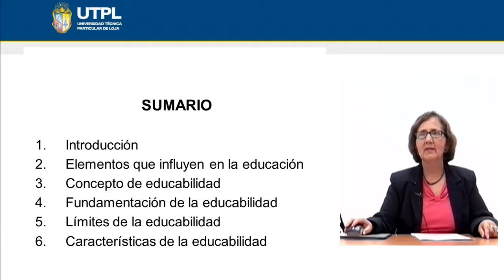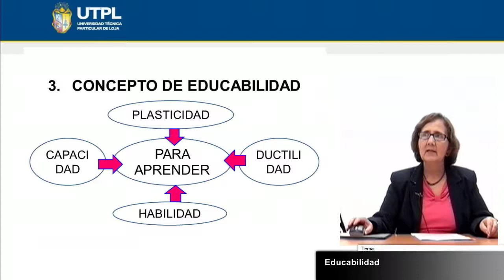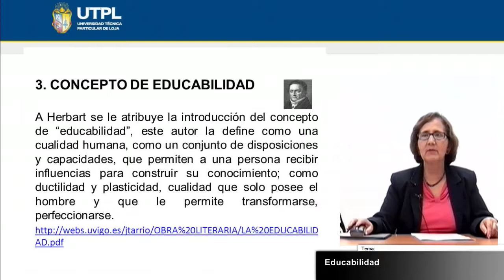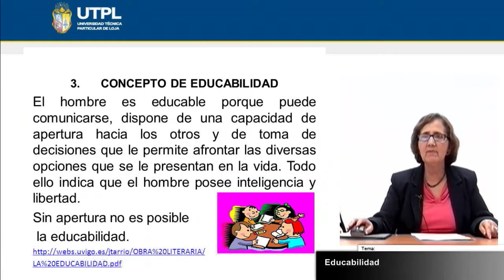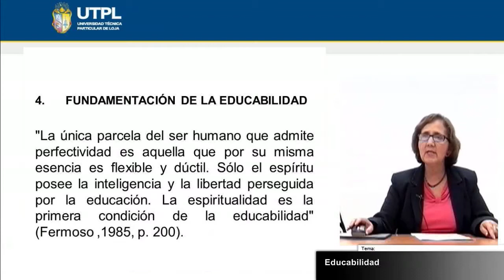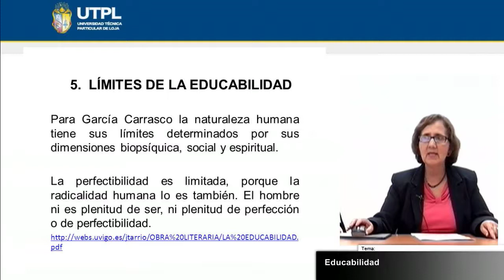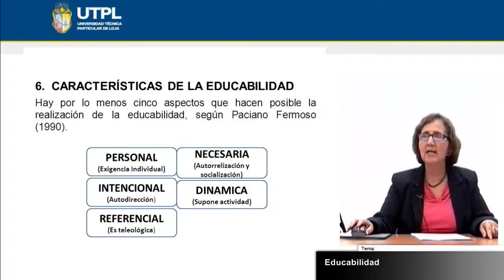UTPL EDUCABILIDAD [(CCEE)(FILOSOFÍA DE LA EDUCACIÓN)]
Filosofía de la Educación
Tema: Educabilidad
Ponente: Dra. Rosa Celi